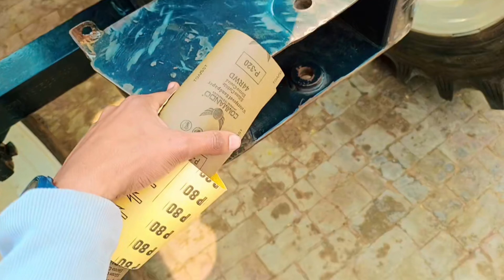open tiger ki testing 💯// koi dikkat nhi ayi 🔥// pipe or mitti pr chd gya 🔥🔥